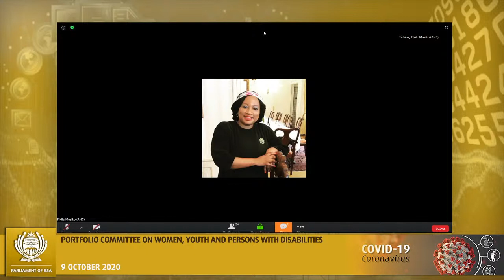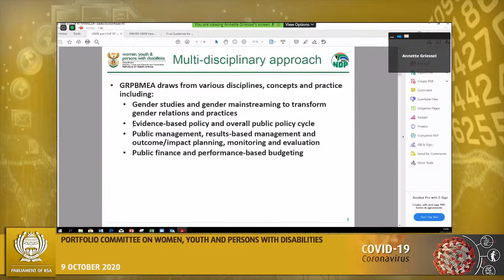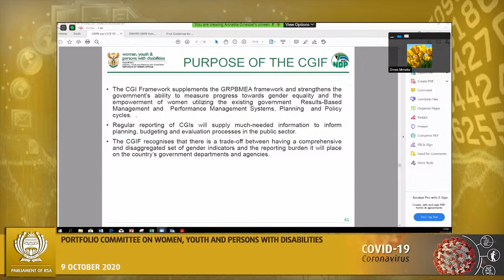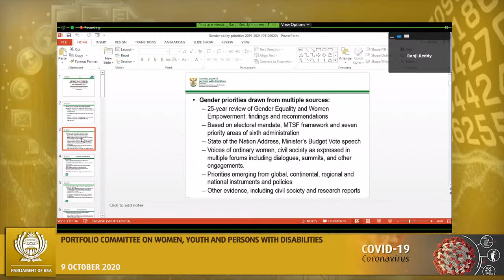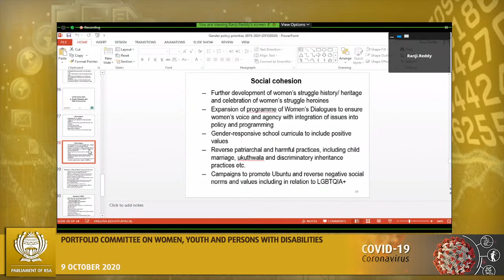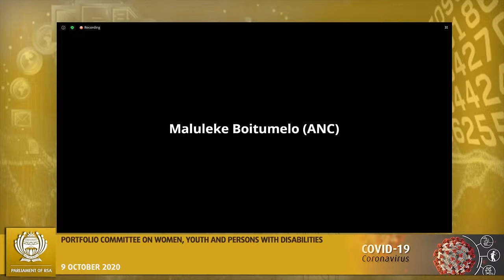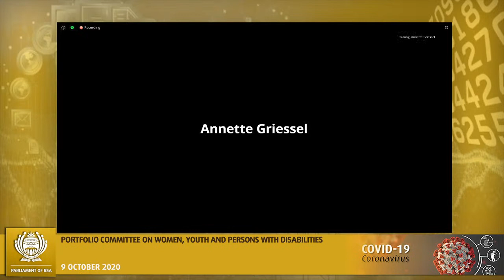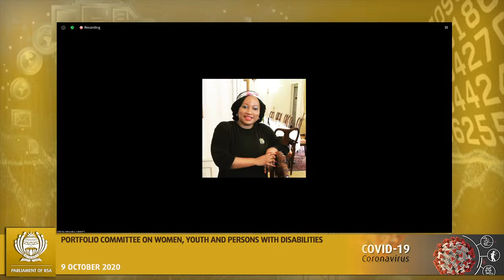PC on Women, Youth and Persons with Disabilities, (NA) 09 Oct 2020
[Briefing by the Department of Women, Youth and Persons with Disabilities on the Gender-responsive planning, budgeting, monitoring and evaluation framework and guidelines, Country Gender Indicator Framework and Gender Policy Priorities for 2019/24], Virtual Meeting Platform, 15:00-18:00